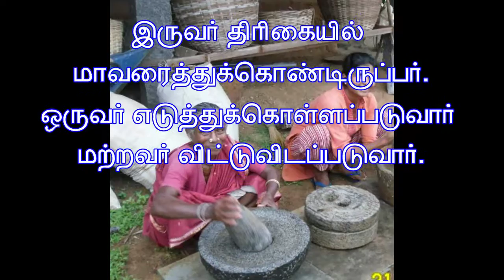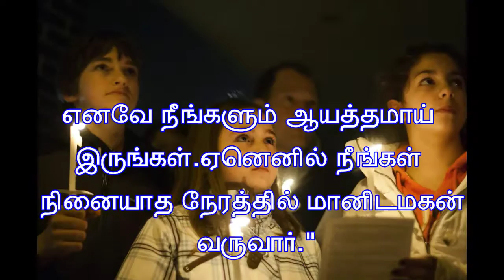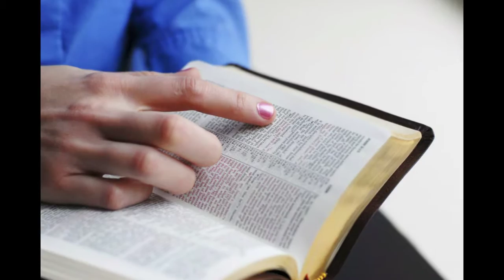1st week of Advent, Cycle A, Sunday Gospel in singing format, sung on E minor scale.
1st week of Advent, Cycle A, Matthew gospel 24: 37-44, Iasaivadivil iraimozhi "uyir Tharum Unavu" sunday gospel in singing format on E minor Scale by Fr. Christy Raj Along with the Reflection too.